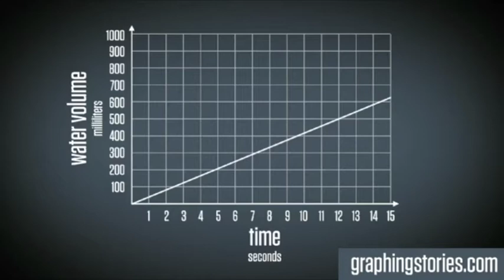Water Volume by Esteban Diaz Ibarra (Act 3) - Graphing Stories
Esteban Diaz Ibarra submits a video of a person filling a cylinder with water. What does the graphing story look like when you compare the volume of water and time?